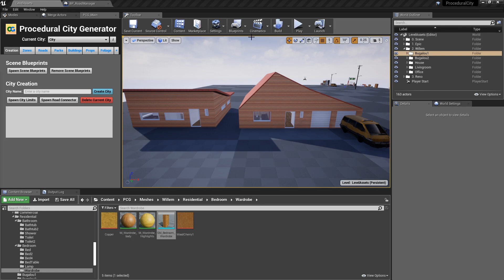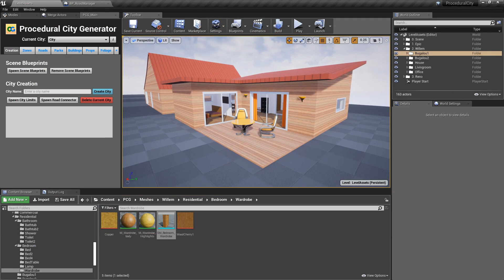PCG - Preview of new community house models!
Most of the assets shown here have been made by community members that have volunteered assets for the City Generator. I am so grateful to you all that help contribute in many ways to make this possible :)